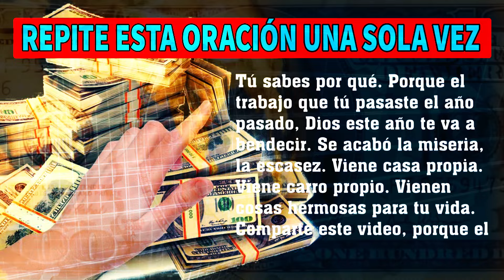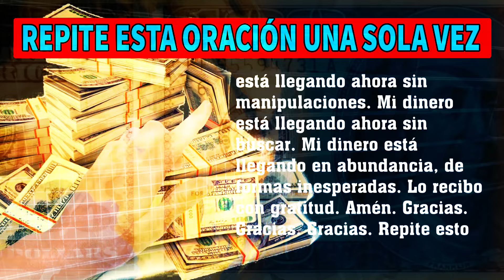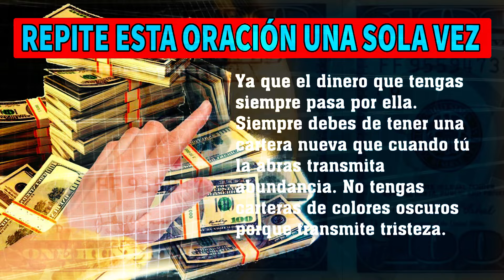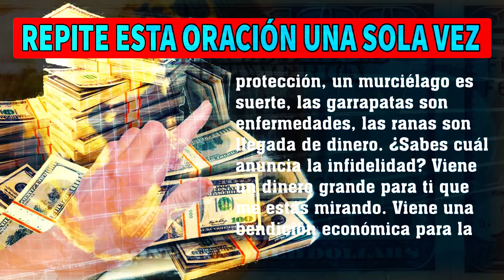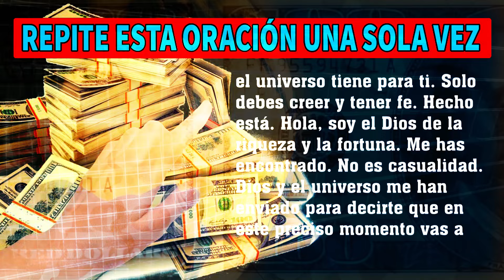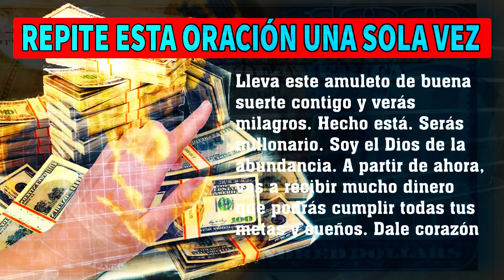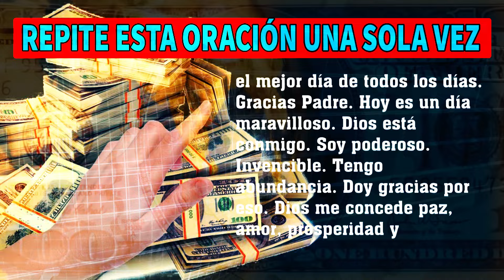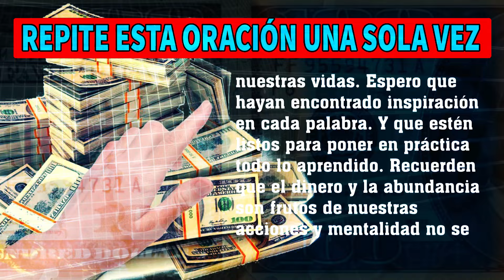MAÑANA TE LLEGARÁ MUCHO DINERO💸 INESPERADO CON ESTE VIDEO _ RIQUEZA Y ABUNDANCIA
► Hola, es para mí un placer acompañarte hoy durante esta oración para dormir bien y pedir las bendiciones de Dios.
► ¡Gracias por Orar con nosotros! ¡Mil bendiciones a tod@s!

Confía en el poder de Dios, durante la oración siente que tienes prosperidad y la tendrás, siente el manto protector de tu Ángel y lo tendrás.
Poderosa Oración Para Dormir Profundo. Duerme Hoy Con Esta Oración Para Dormir Bien Y Conciliar El Sueño.